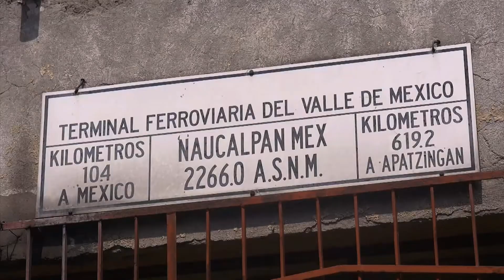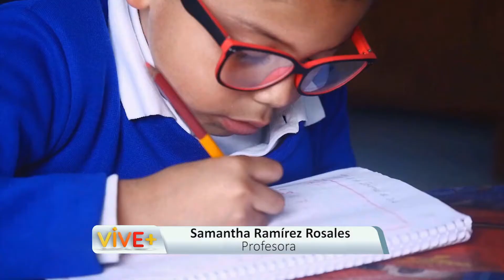Escuela en un vagón